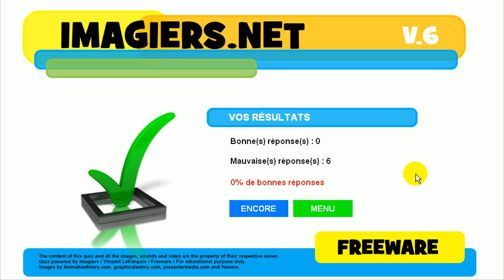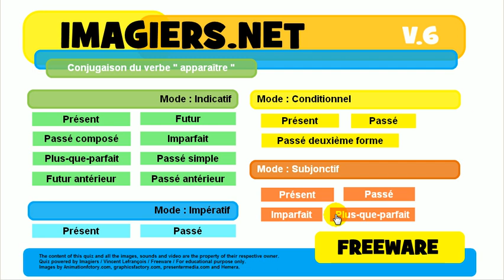تعلم اللغة الفرنسية # مسابقة # apparaître